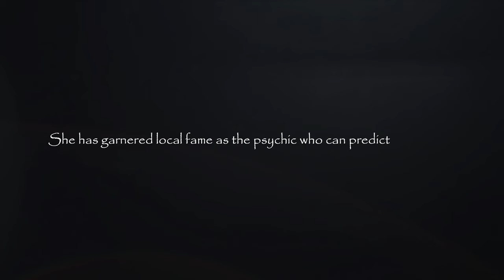"A Seance With The Queens" [2024] [OFFICIAL TRAILER]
"A Séance With the Queens" is a new documentary from Aquetra Media surrounding the drag ban in Florida, and how the community and queens of Hamburger Mary's in Florida worked with who some claim is the most powerful psychic medium in the world -- complete with the power to predict the lottery -- to heal the community.

Featuring:
Pandora Boxx
Lisa Wilcox
Tuesday Knight
Felissa Rose
Kahmora Hall

Created by: Adam Barta & Gregg Maliff
Directed by: Gregg Maliff
Executive Produced by: Adam Barta, Jojo Payne, Gregg Maliff